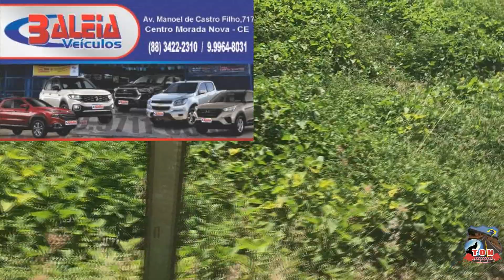#051150 AÇUDE BANABUIU ( Atualizado 24 de Novembro de 2022 )